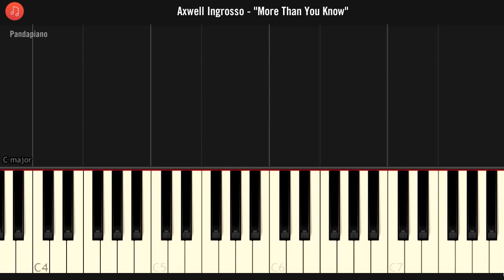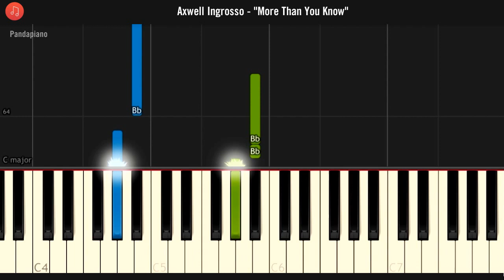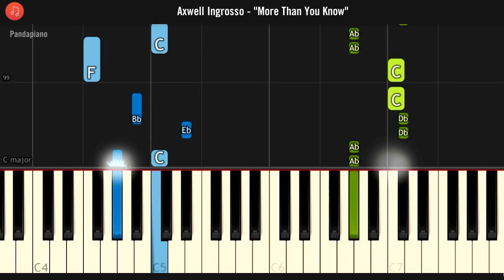Axwell /\ Ingrosso - "More Than You Know" Piano Tutorial - Chords - How To Play - Cover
How To Play "More Than You Know" By Axwell /\ Ingrosso  (Piano Tutorial / Piano Lesson)